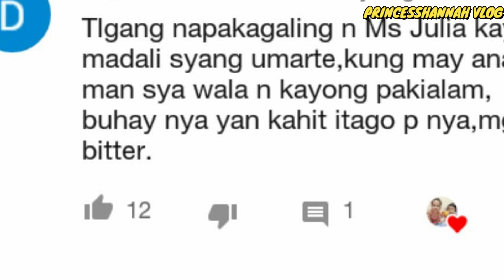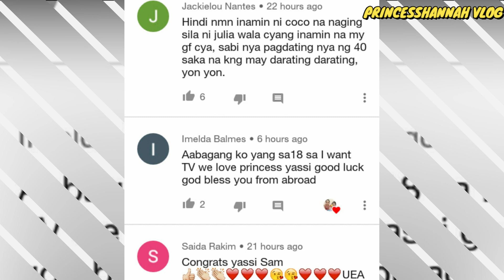COCO MARTIN NAHIRAPAN PUMILI KUNG SINO ANG PAKAKASALAN KINA JULIA MONTES AT YASSI PRESSMAN